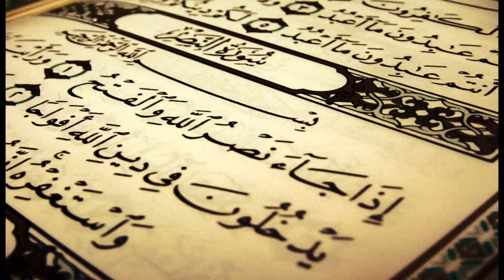سورة النصر ( اذا جاء نصر الله والفتح ) الشيخ احمد العجمي